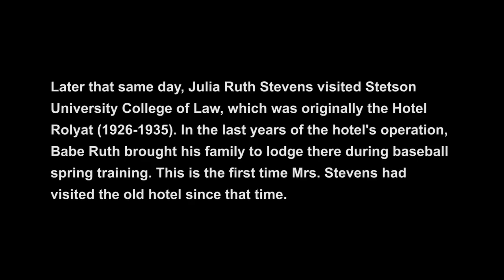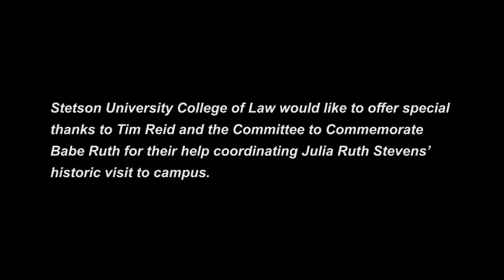Babe Ruth's Daughter Visits Stetson Law (2014)